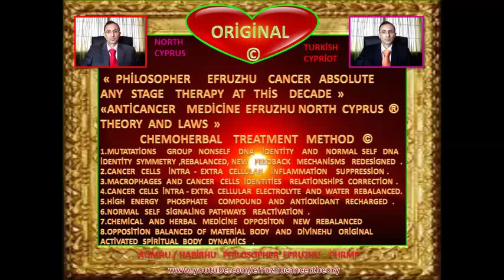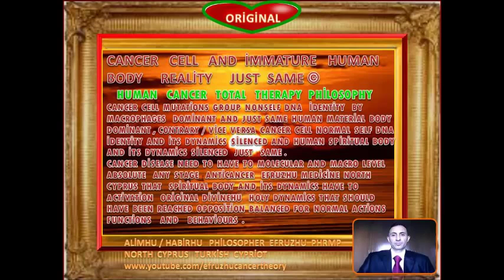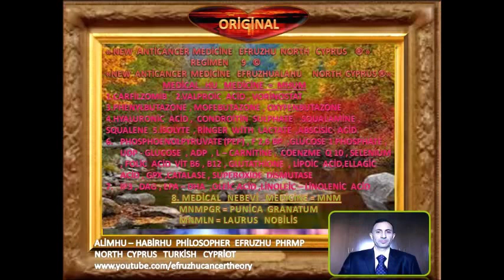PHİLOSOPHER EFRUZHU NEW LAST VERSİON ANTİCANCER MEDİCİNE EFRUZHU NORTH CYPRUS REGİMEN 9